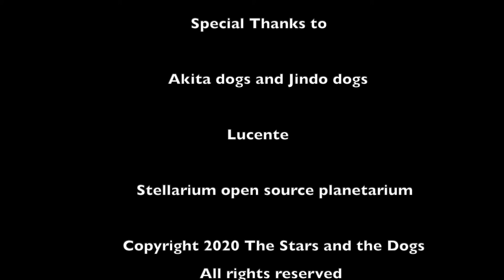The Stars and the Dogs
A story about the stars and the dogs who follow them. Written and illustrated by Yumi McDonald